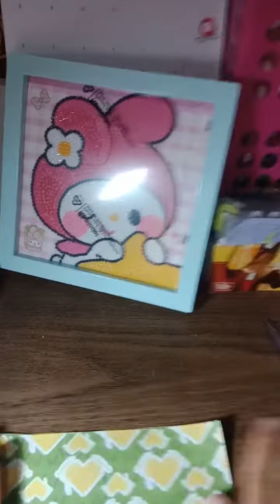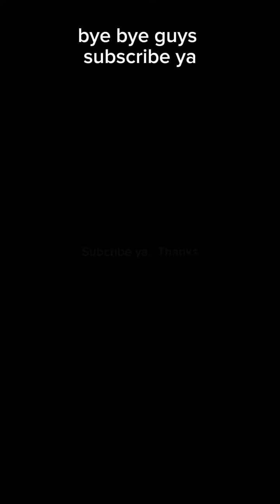diy bikin dari kertas origami jadi bentuk love😑